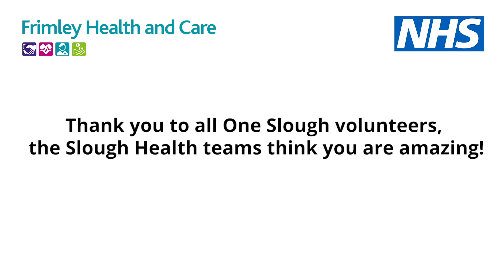Thank You to Our Amazing Volunteers